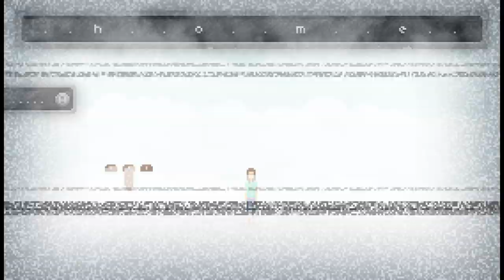Echo of the Wilds (Ep. 1)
Welcome to my Let's Play of Echo of the Wilds, a game where you try to survive in the wilderness and understand your purpose for being there.